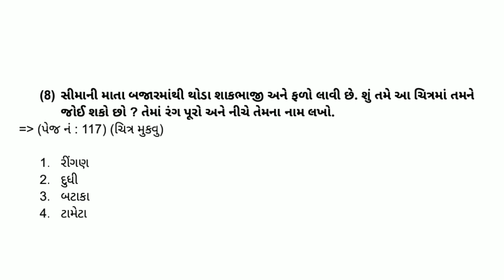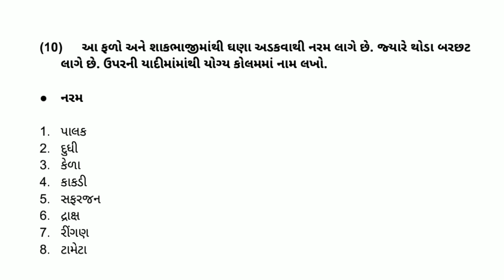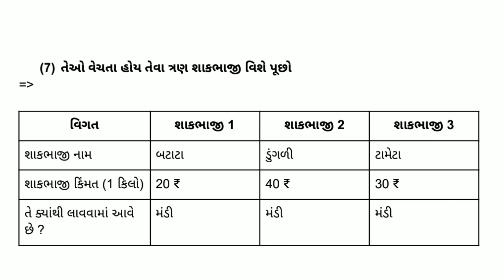ધોરણ 4 આસપાસ (પર્યાવરણ) પાઠ : 15 બજારથી ઘર સુધી